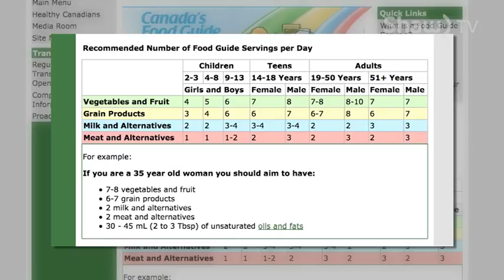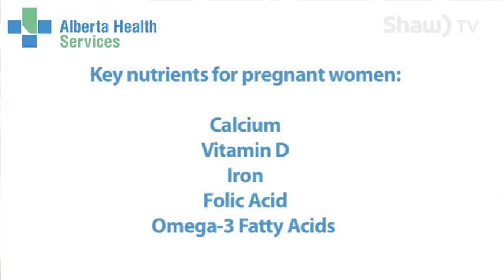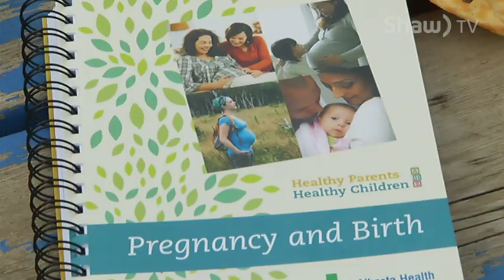AHS Health Matters: Pregnancy Nutrition